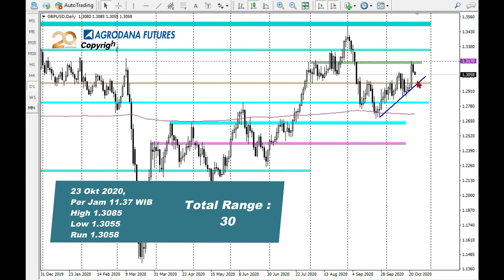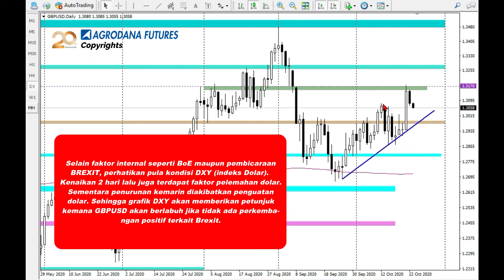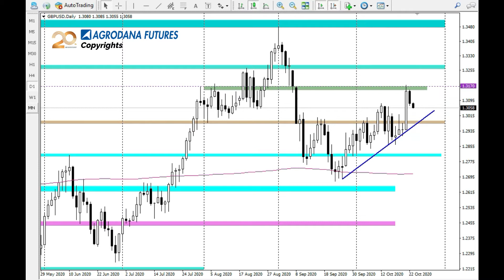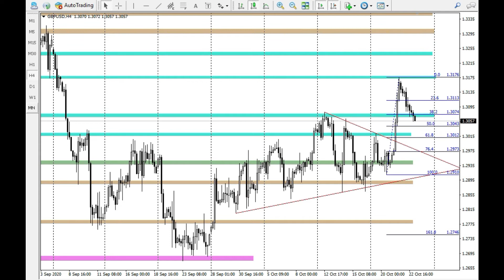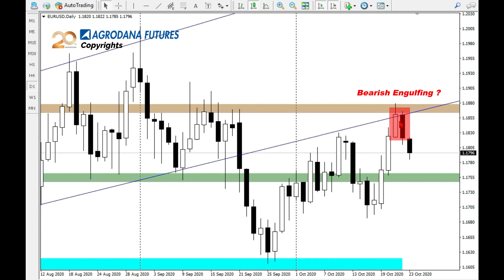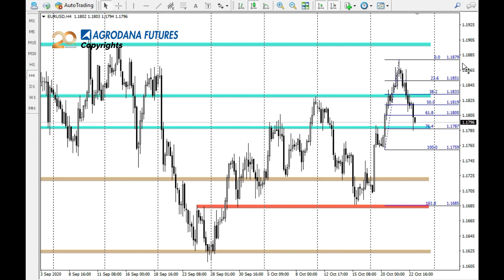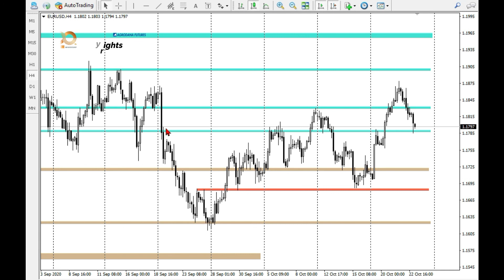GBPUSD vs EURUSD 23 Okt 2020 Faktorisasi Dolar